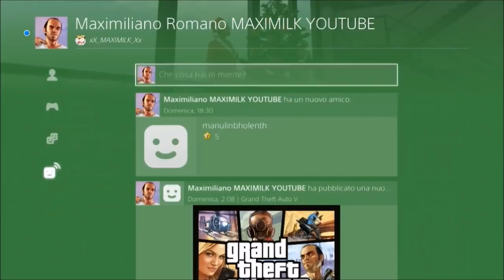GTA ON LINE 1.41 NEW GIVE CARS TO FRIENDS - REGALA AUTO AD AMICI